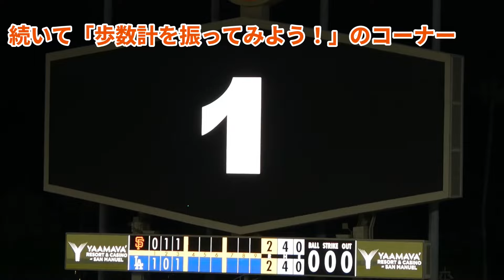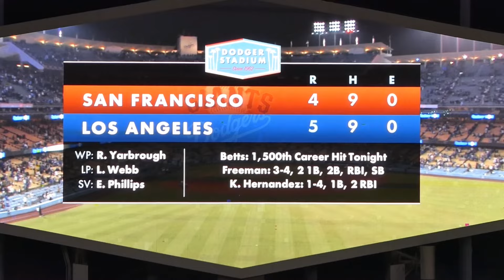翔平&由伸 にらめっこからの新ポーズ？！大谷さん今日もゲームコーナーに登場しファンに完敗𐤔グラスノー箱の中身を当てれない𐤔【現地映像】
4/2 Dodgers vs Giants
なにこれ！大谷・山本見つめ合いからの新ポーズ完成？！
グラスノー「箱の中身はなんでしょね？」ゲームに出場するも全く正解できてない𐤔
大谷さん歩数計振りゲームに出場で一般客に完敗！振りすぎちゃう？𐤔
0:00 Dodger Stadiumへ
0:14 試合前のダグアウトでトラヴィス炸裂
0:55 翔平登場、由伸と見つめ合う⁉️⁉️
1:47 箱の中身はなんでしょね？（グラスノーがヤバい𐤔）
2:28 大谷さん歩数計でファンに負ける𐤔
3:10 大谷さんメガネをかける
3:35 Dodgers WIN! （強いっ）